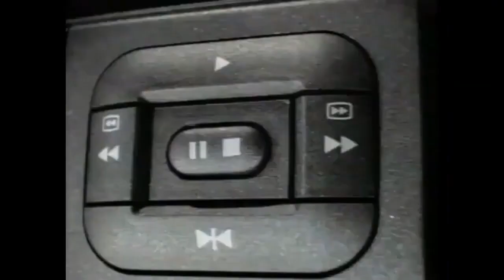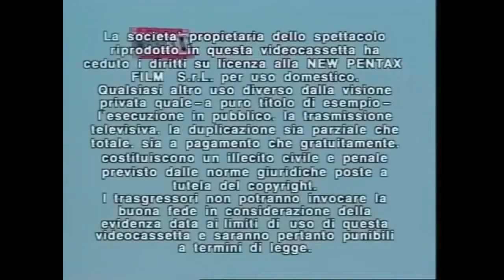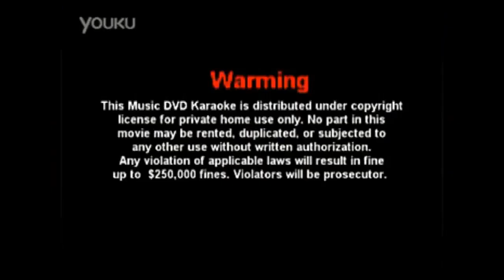Newly Discoverd Logos But I Speed It Up